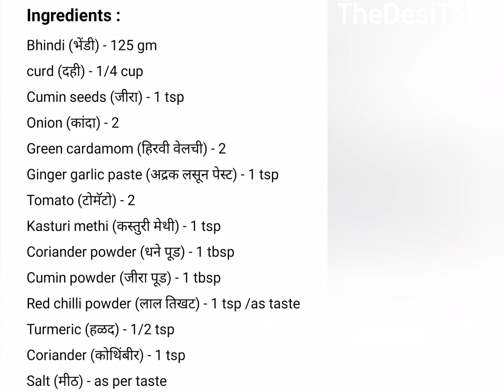Bhindi do pyaza recipe| भिंडी दो प्याजा | Bhendi recipe | भेंडी रेसिपी | How to make bhindi do pyaza